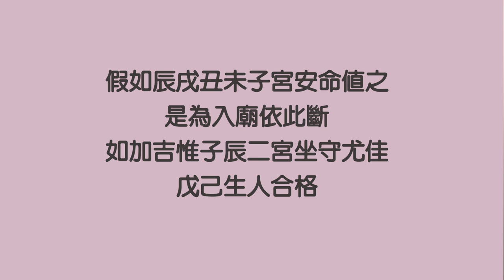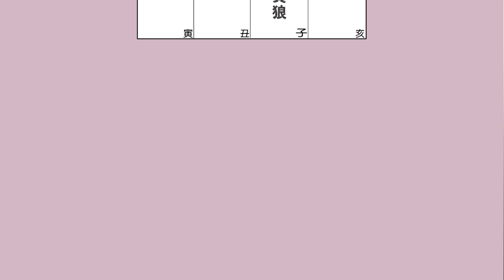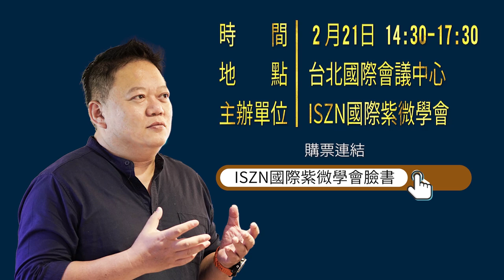人生不只是一個局#EP23.容易橫發致富的斗數格局-鈴貪格►國際紫微學會&大耕老師◄簡單上手斗數命盤